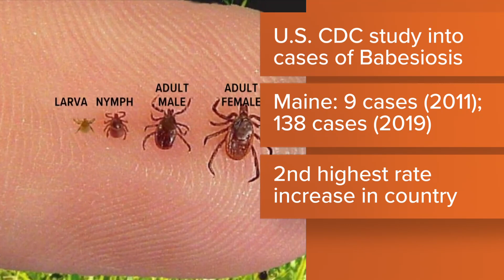Rise in tick-borne disease in Maine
A new study by the U.S. CDC found the rate of tick-borne parasitic disease Babesiosis has jumped higher in Maine than in all other states but Vermont.